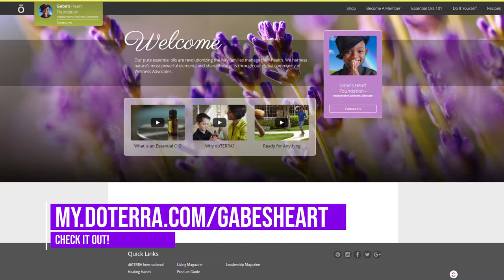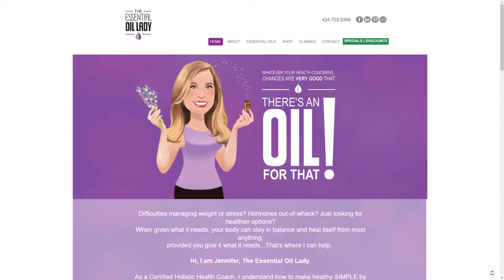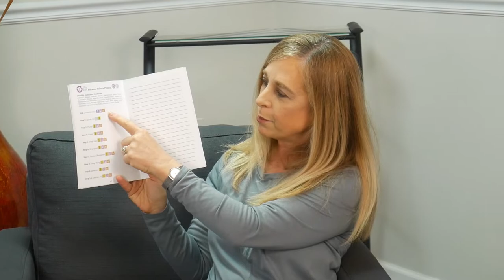How To Be Healthier & Happier With Essential Oils - FT. Jennifer Tremblay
Have you ever stared at the ceiling struggling to fall asleep?

Have you ever felt a bit under the weather?

Have you ever felt a lack of courage stopping you from taking an action that could make your life better?

Essential oils could change all of that!

Today our guest, Jennifer Tremblay is going to reveal all of the amazing FULLY natural benefits of essential oils.